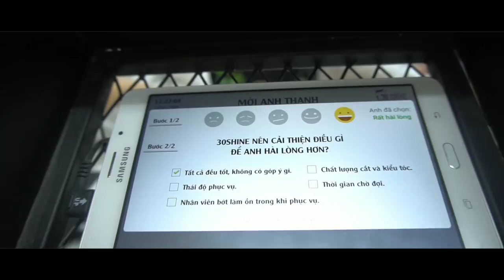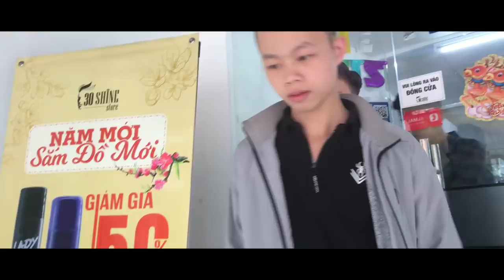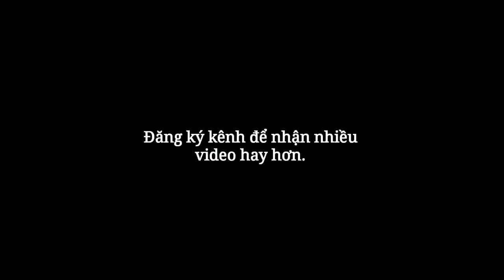( Phim Ngắn) Giải Cứu Con Tin (Tập Cuối) - NCT Vlogs.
( Phim Ngắn) Giải Cứu Con Tin (Tập Cuối) | Phiên Bản Con Nít - NCT Vlogs.
(Short Film) Rescue the Hostage (Final Part) | NCT Vlog
Các bạn vào đặt lịch ngay để đẹp trai ăn tết nha: 30shine.com

Tôi yêu các bạn! ( i love you)
© Bản quyền thuộc về NCT Vlogs
© Copyright by NCT Vlogs ☞ Do not Reup